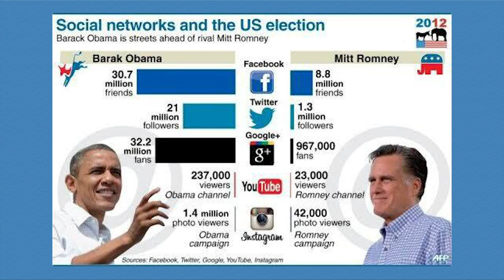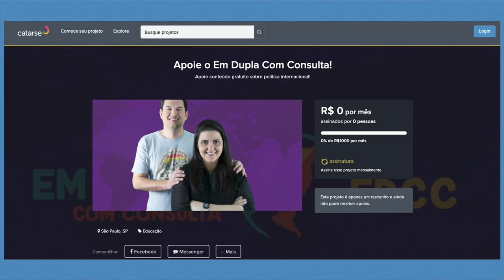Trump banido do Twitter: big techs, liberdade e privacidade no século XXI com Victor Grinberg | EDCC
Nesse vídeo recebemos Victor Grinberg para discutir sobre o recente episódio envolvendo o banimento do presidente norte-americano Donald Trump do Twitter. Acusado de incitar violência e, com isso, descumprir os termos de compromisso da plataforma, Trump teve sua conta deletada da rede. O assunto acendeu um debate sobre o papel das Big techs, liberdade de expressão, censura e os limites da privacidade no século XXI. Aperte o play e venha conferir o papo!

Link do livro